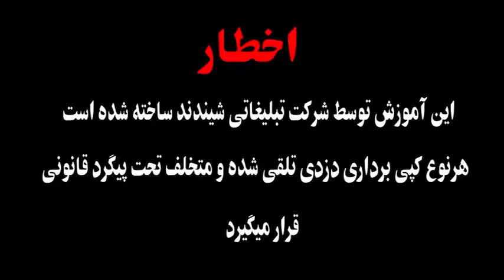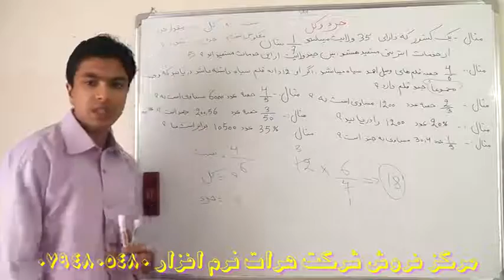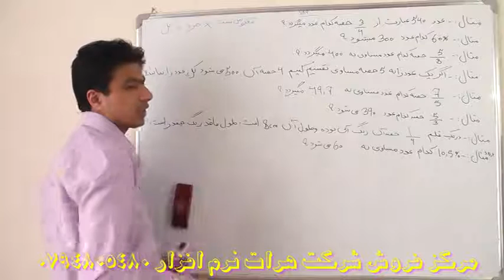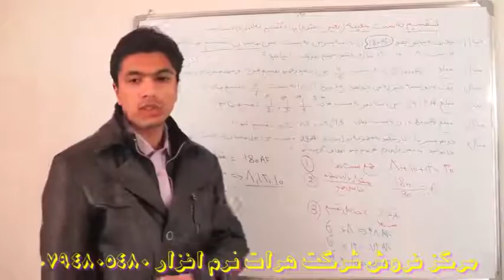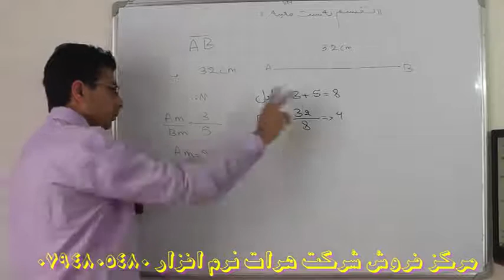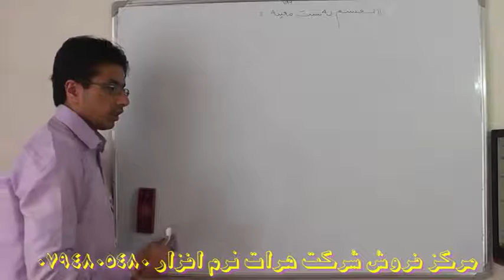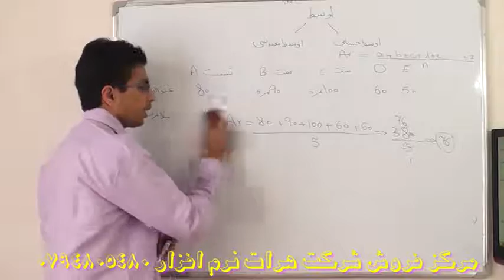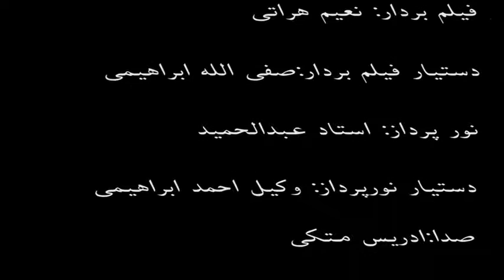آموزش ریاضی صنف هفتم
درس 13 -ما در حال ساخت آموزشهای مختلف هستیم نظر شما برای ساخت آموزشهای  بهتر  ضروری میباشد لطفا" پیشنهاد و انتقاد خود را با ما در میان بگذارید

تلگرام ما در حال ساخت آموزشهای مختلف هستیم نظر شما برای ساخت آموزشهای بهتر ضروری